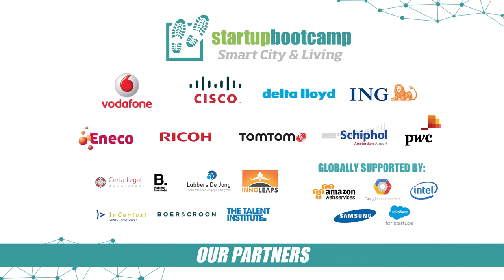Startupbootcamp Smart City & Living 2016 Client and Partner Sneak Preview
On the 2nd of June, Startupbootcamp Smart City & Living 2016 Client and Partner Sneak Preview took place at Startupbootcamp Amsterdam office. During the event the guests had the opportunity to meet the 11 startups of the Smart City & Living Program 6 weeks prior to Demo Day. The event was jointly organized by Startupbootcamp & PwC.